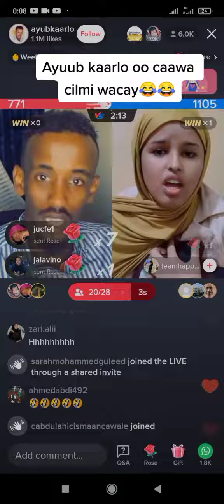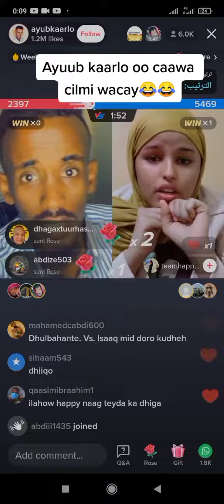Ayuub kaarlo muxuu sameeyey